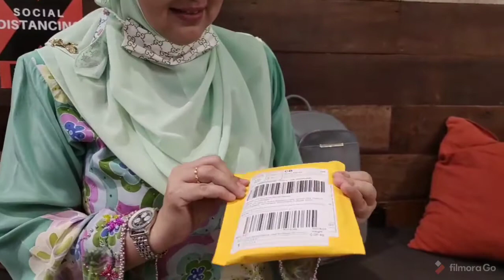Soda de Paris van Java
Routine after work , dinner .